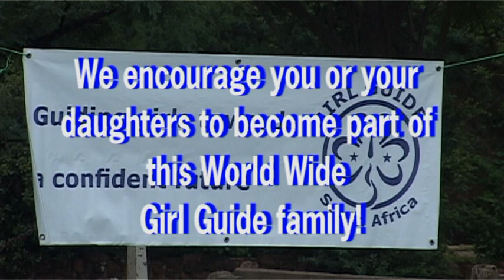GIRL GUIDES South Africa promotional Video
See what we can offer girls across the country